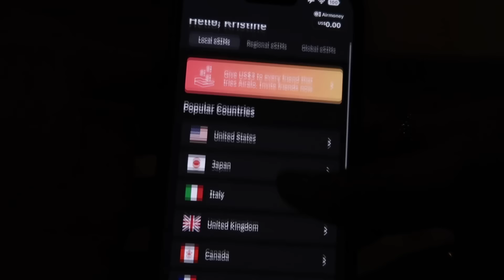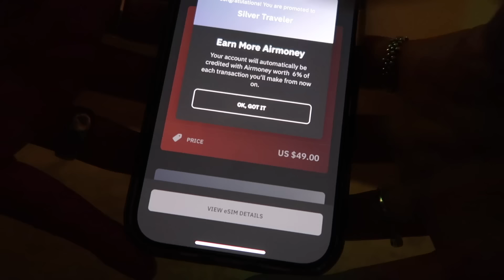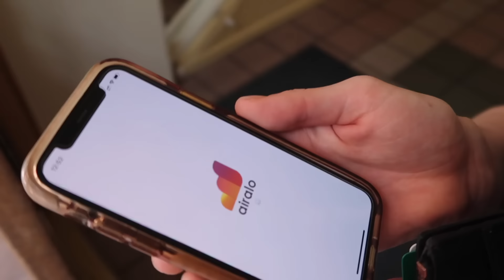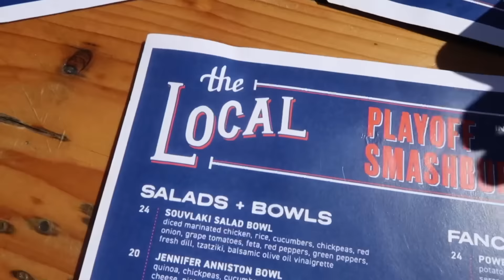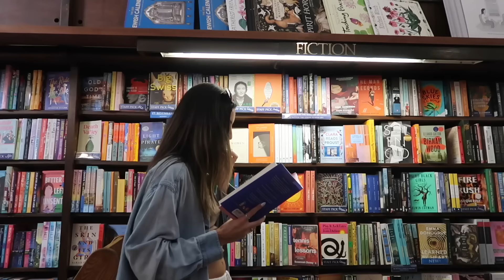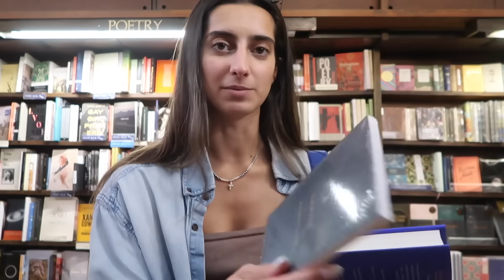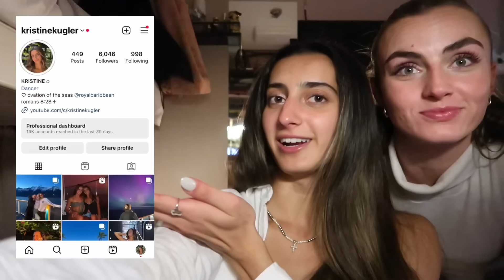explore VICTORIA, CANADA with me! 🇨🇦 bike riding, book shopping, + girls night 🚴🏻‍♀️🛍️🍁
In today's video, it’s time to visit Victoria, Canada! I take you around the city with my friends as we visit a night and day ported in Canada! We ride around the city in our bikes and show you some of our favorite things to do in Victoria! 🚴🏻‍♀️🇨🇦🍁

thank you for clicking and watching this video, let me know what kind of content you'd like to see! if you enjoy my videos, make sure to like, comment, and subscribe!! ♡

☆ social media ☆

★ AMAZON STOREFRONT

✿ tags ✿
kristine kugler,dancer,ovation of the seas,live love legs, the beautiful dream,royal caribbean entertainment, victoria canada, what to do in canada, what to do in victoria,  vancouver canada things to do, bike riding canada, exploring alaska ports, alaska itinerary cruise, quantum of the seas, ovation of the seas alaska cruise